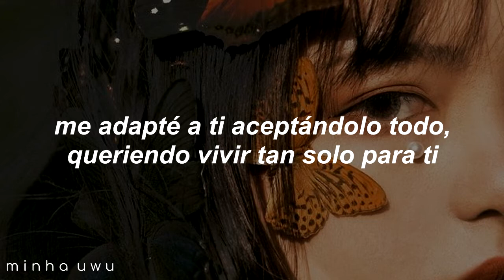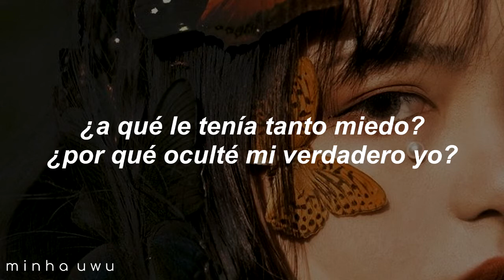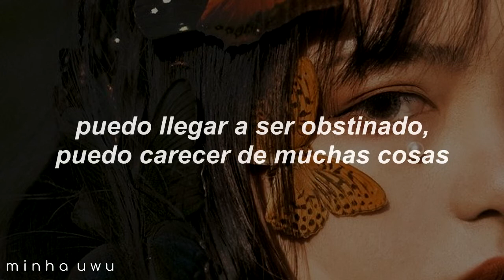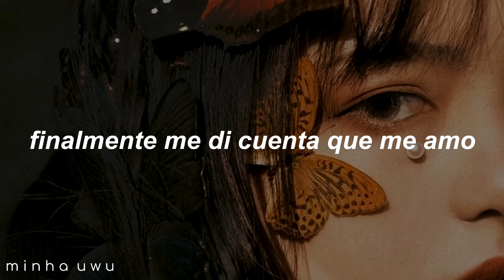si te sientes insuficiente recuerda que existe esta joyita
Jin (BTS) - Epiphany (Traducida al español)